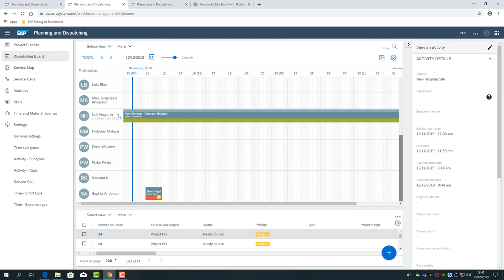FSM - Project Overviews